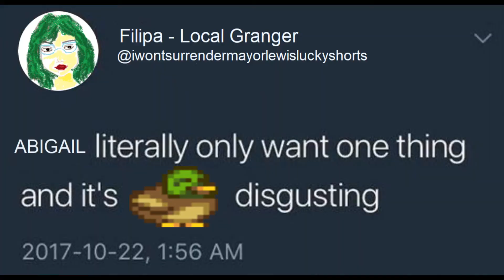Abigail, please don't! NOT THE CHILDREN!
Easter is the only day I'm not friends with Abigail. If you play Stardew Valley, you know why.. she's a master hoarder as well and you've got to buy all those strawberry seeds from her father though you don't have that much in the first year of Spring. I'm trying not to be mad.. I'm want to be gla-de~